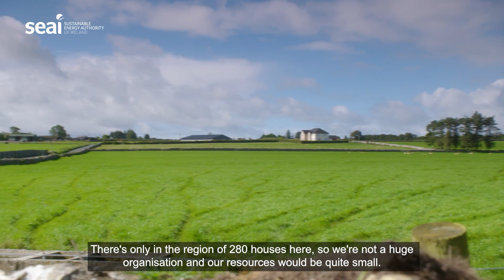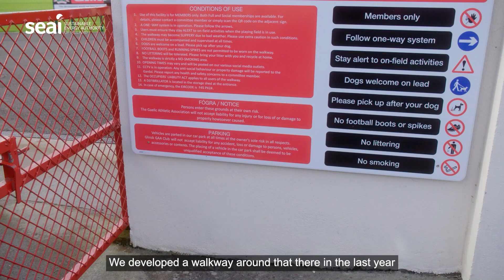SEAI Energy Awards 2023 Finalist – Inspirational Sustainable Energy Community: Glinsk SEC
Glinsk Sustainable Energy Community (SEC), set up in 2019, has a vision that in 5-10 years all their community buildings will be serviced fully by sustainable energy. They are also implementing active travel plans to move away from fossil fuel vehicles.

Glinsk SEC’s initial achievement was the full retrofit and heating upgrade of the local community centre. They also partnered with Clar ICH (Claremorris Irish Centre for Housing) to renovate a number of their properties.

The goals of Glinsk SEC have now evolved, currently fundraising to expand the community campus with remote working hubs, Solar PV and EV charging points. Glinsk SEC are working on their Energy Master Plan, due for completion this Autumn. This includes energy audits carried out on homes, community buildings,a dairy farm, and three pilot project homes for solar PV.